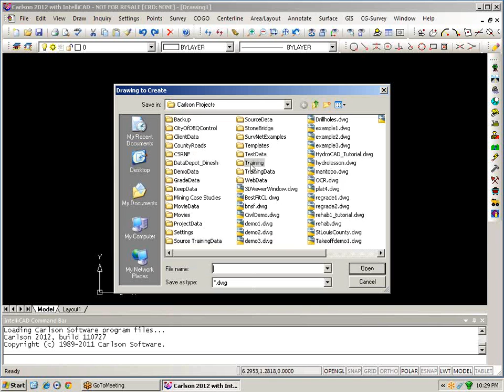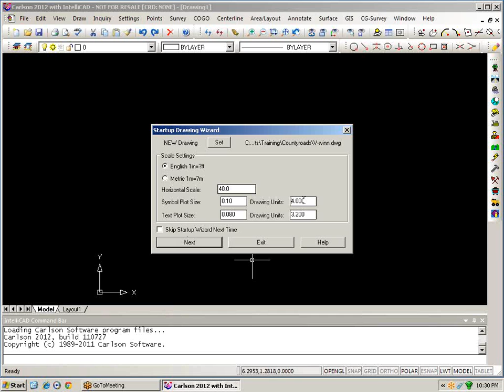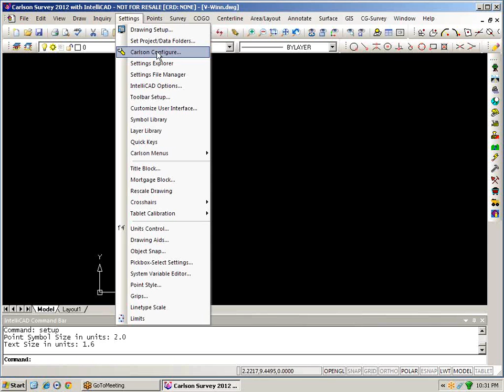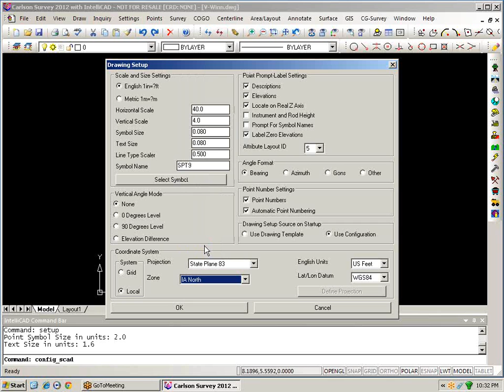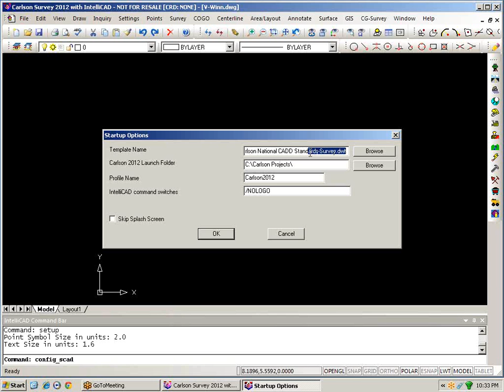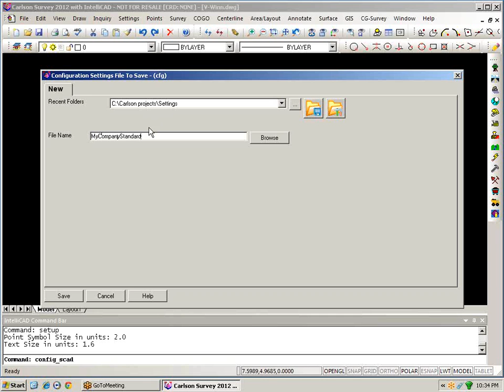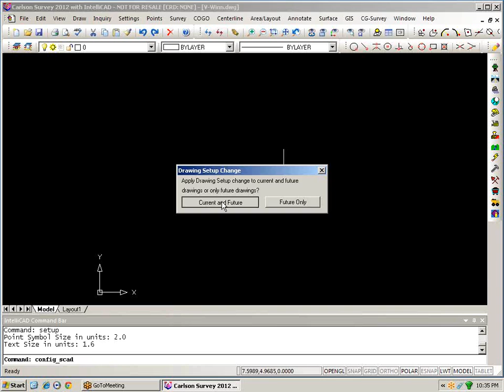Settings Management with Carlson Software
This video covers settings management.  For example:  English and Metric, gons versus DD.MMSS, scaling points, Carlson Configure, drawing set up, and more.